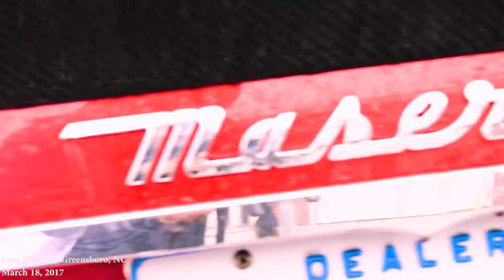Cars&Coffee - Mar 18, 2017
Today, we have something different to show you! This is Cars & Coffee in Greensboro, NC. This footage was filmed on March 18, 2017.

Welcome to the Greensboro, NC Cars & Coffee! Cars & Coffee is a public car meet that is held across the country for everyone who wants to come out and have a good time around some nice cars.

Equipment Used-
Nikon D5500 DSLR
AF-S DX NIKKOR 18-55mm f/3.5-5.6G VR II Lens
SUNPACK 5858D Tripod

Software-
Adobe Premiere Pro CC